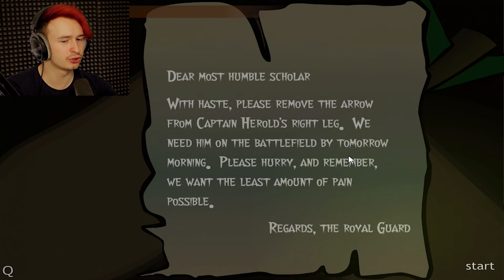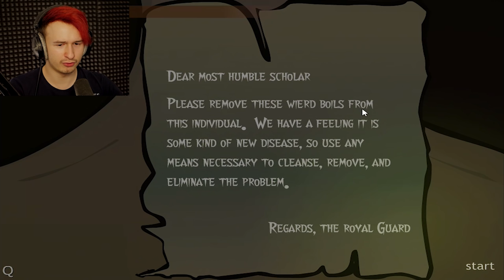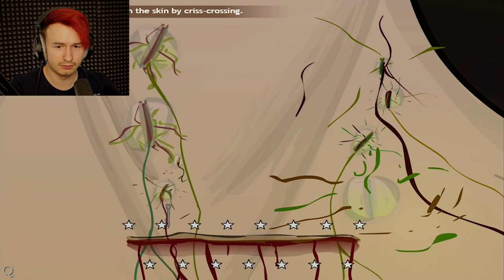🔥 OPERACJA W ŚREDNIOWIECZU?! | DARK CUT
🔥 MOJE KOSZULKI!

🕹️ TWÓRCZOŚĆ ZNAJOMYCH!

😍 OBSERWUJ MNIE!

🔥 MAIL BIZNESOWY!

🔥 ADRES DO WYSYŁKI PACZEK:
00-769 Warszawa